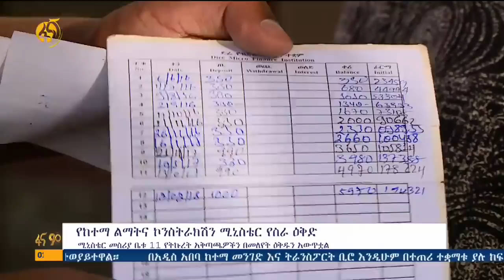የግል ዘርፉ በቤት ልማት መርሃ ግብር በሚሳተፍባቸው ጉዳዮች ላይ እየተሰራ ነው